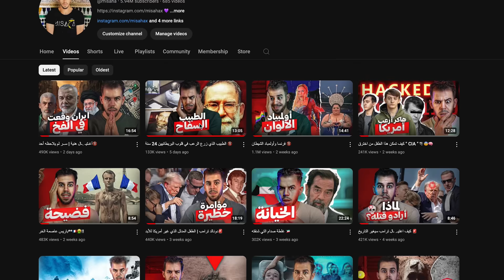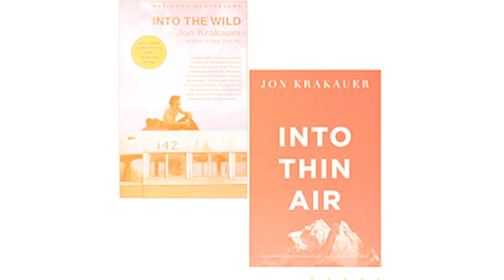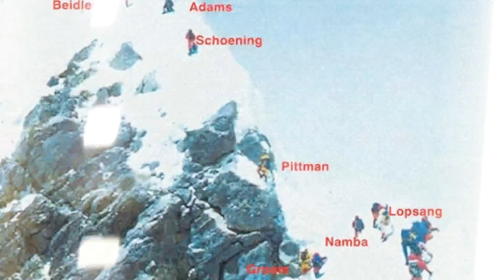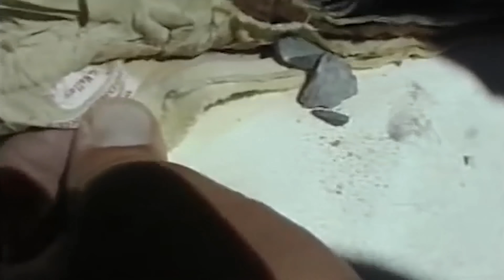لماذا جبل إيفرست مليئ بجثث المتسلقين🔞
الصور هنا في هذه المقالة